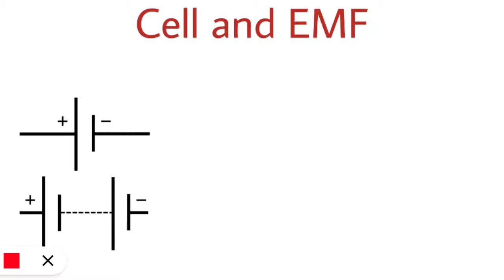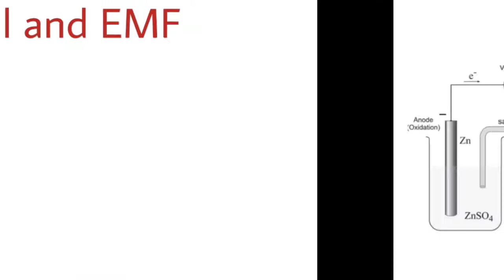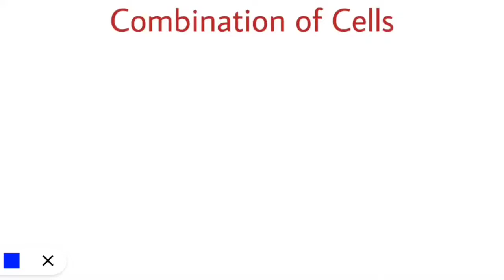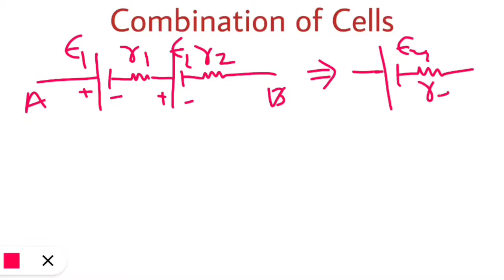Cell and Combination of Cells | L-4 | JEE Mains and NEET | Class 12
Cell and combination of cell| Class 12 |
Introduction to Current Electricity in hindi
Series and Parallel Combination
JEE Mains & NEET

Lecture By-
Chandan
MSc Physics
IIT Delhi

Here is our Crash Course Series for JEE Mains  & NEET Physics. It contains a brief Theory part and a major Numericals portion from last year exams :

👉 UNIT- Magnetostatics

👉 UNIT- Electrostatics

👉 UNIT- Mechanics (Important Topics)

Introduced the concept of Electric Current and current conduction mechanism. We derived various important drift velocity, current density, conductivity, resistivity for this. We have completed a series of problems from all of these sub- topics. After that we have covered Series and Parallel combinations of Resistors and various types of problems corresponding to it. Kirchhoff's voltage law, Kirchhoff's loop law and also introduced at the end.

wheatstone bridge
Infinite resistors
cubic circuits
symmetrical circuuts
Kirchhoff's loop law
Kirchhoff's junction law
Potential Difference between the two terminals
Cell
Battery
Electrochemical cell
emf electro motive force
combination of cells